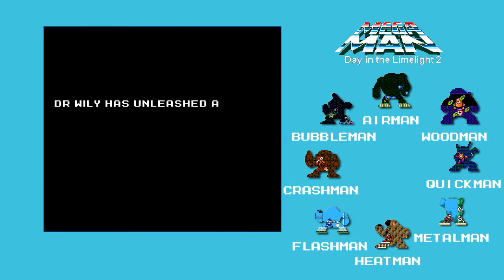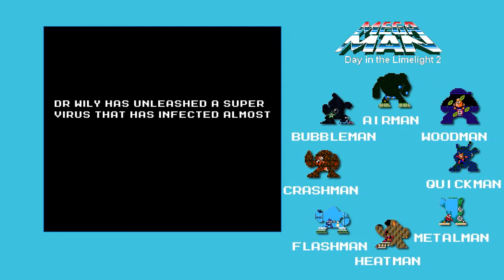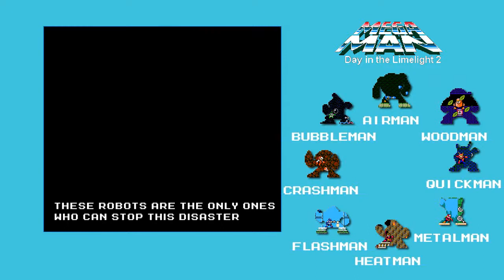Let's Play Mega Man Day in the Limelight 2 [Blind/GER] (1) - Harte Magneten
Megaman ist schon wieder außer Gefecht gesetzt.
Zeit dass die Bosse aus dem Letzten Teil mal zeigen was sie so drauf haben.